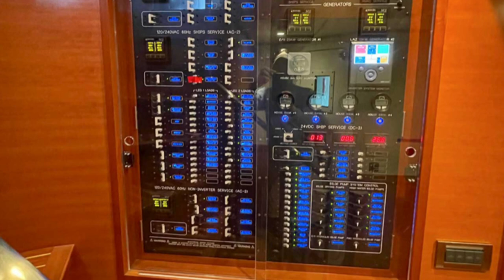Sunday Morning visited the marina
Not quite as easy as Sunday Morning

Sitting in their slip at Liberty Landing in NYC last week, you can understand why Van and Tracy Anderson named their brand new Nordhavn 68 Sunday Morning. There’s a peaceful, at-ease sensibility they have whenever they’re on board, whether tied up at the dock or charging up the coast. The path getting to this point was bumpy and winding, but the result is one of the most innovative, high tech and beautiful Nordhavn 68s ever built.

“We love our boat!” writes Tracy from the cushy saloon of Sunday Morning. It was as though she and Van always knew this is how it would turn out, and is why, despite facing challenges, they were able to keep their eye on the prize.

The idea of moving up from their Nordhavn 55 to a more spacious and modern N68 was an exciting idea the Andersons first entertained in 2015. What was initially “wouldn’t it be nice” turned into “let’s do this” and two years later, they began keeping steady track of N68 brokerage listings. A number of beautiful 68s would come to market, but none met the vision the Andersons had for their next boat. They realized the only way to get a Nordhavn 68 that embodied the light, bright open concept they wanted was to order new, and so they signed a contract for hull #36 in April 2017. At the time, the 68 market was white hot with three new hulls in the queue before them. Although it would be months before theirs would begin laying up, the Andersons knew the wait would be worth it.

With their new boat slated to finish towards the end of 2019, they made plans the year prior to move their Nordhavn 55. It sold without much trouble and by spring’s end in 2018, they were strictly landlubbers. “We expected to be boatless for a little over a year,” Tracy recalls, which was better than having to worry about owning two boats. Plus, they counted on needing time to focus on all the little details required of outfitting the new boat.

Often times the anticipation of something is just as exciting as the actual something. In the case of the Andersons’ boat, the anticipation went into overdrive, mainly due to the additional time required by the increasingly complex Nordhavns now being built. “The process of building a new Nordhavn is an exciting and creative experience,” said PAE president Dan Streech. “But with the larger Nordhavns come longer build times.” News that the schedule had slipped was understandably disappointing to Van and Tracy, yet they took the setback in stride and focused on the details of the boat they could control. “Van and Tracy were wonderful partners of PAE and showed grace and patience and commitment, and overcame challenges in order to create a stunning Nordhavn 68.”

2019 was coming to a swift close and the team at Ta Shing worked tirelessly to fast track Sunday Morning toward completion. The boat was in its final build stages when Covid-19 struck. In addition to the chaos it provoked on the production of their boat, the pandemic caused a major blow to the travel business the Andersons own. Nonetheless, the couple never wavered from their goals. “Both Van and Tracy brought out the best in PAE as we all worked as a team with the trying situation of Covid,” said Streech. ”Van is one of those rare people with the gift of positive attitude.”

Reaching into that well of positivity once again, Van refused to let misfortune derail him. With the boat nearing completion, he was intent on going to Taiwan for a final in-person inspection before it shipped. But it would require a Herculean effort. He obtained a special exemption from the Taiwanese government for himself and marine consultant Steve D’Antonio to enter the country and undergo strict Covid protocols before being granted the OK to visit the factory. This included holing up at a special quarantine hotel for 15 days and eating three meals (randomly selected for them by the staff) daily that would be delivered and placed on a tray outside their hotel doors. Retrieving the tray was the only time they were permitted to open their door, and to ensure this was the case, the police would arbitrarily contact them via government phone each day. “They had quite the experience!” said Tracy, “(but) we knew how important it was to be there.”

In the fall of 2020, the boat was loaded onto a container ship and offloaded six weeks later in Florida, and began the painstaking commissioning process at Nordhavn’s east coast commissioning hub in North Palm Beach. Covid continued.